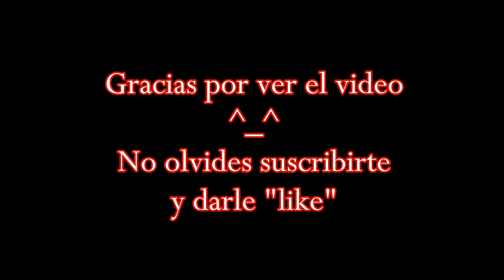Outfit Primaveral / Spring Outfit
Hay algo que te puede interesar aqui!!!

Detalles del video de hoy:

"Hola! No tengo tiempo para grabar un outfit en forma de video asi que os pongo unas fotos de la session de fotos que tuve el otro dia , espero que os guste y cualquier duda ya sabeis, escribidme! Un besazo enorme :)  "

Si te gusta la musica pasate por estos dos canales. Mi canal de musica.

BESOS MIL